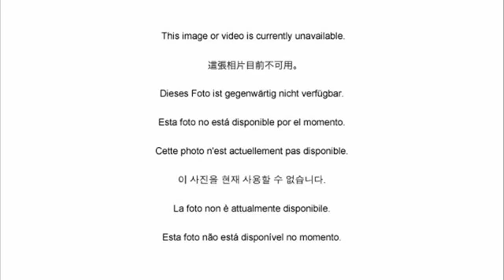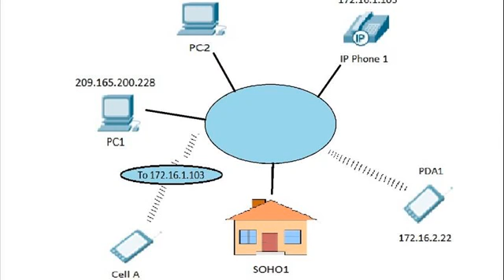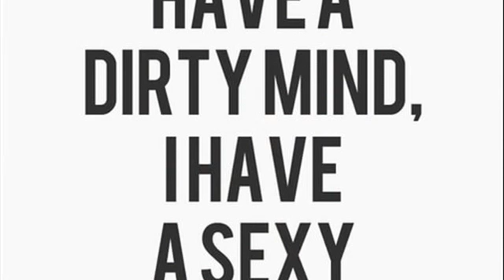Quizz Sexy IP